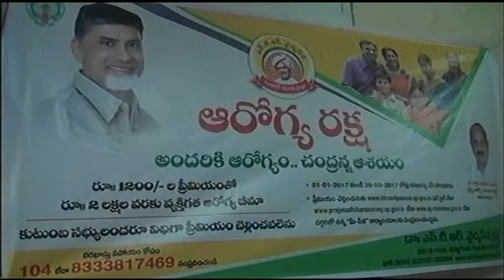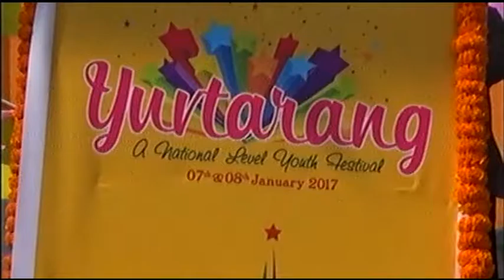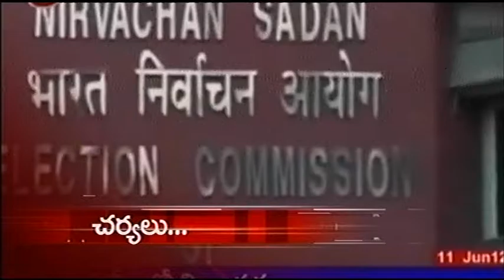V Tele News 07-01-2017